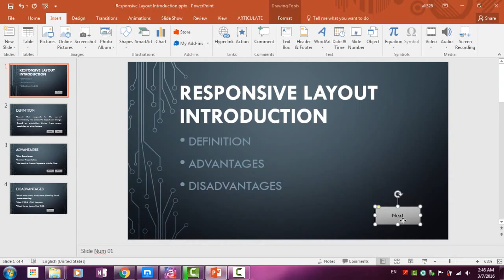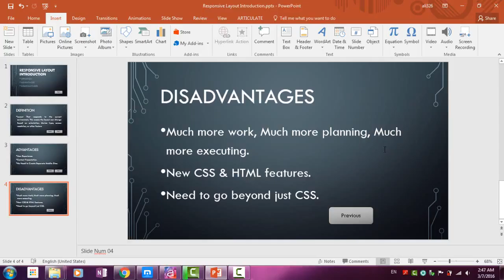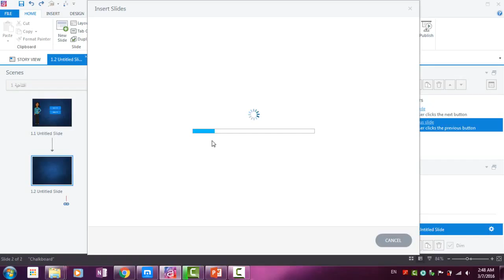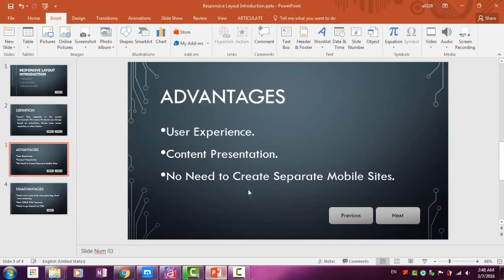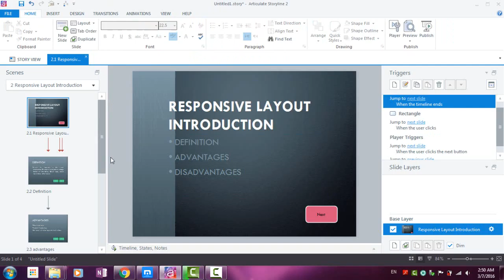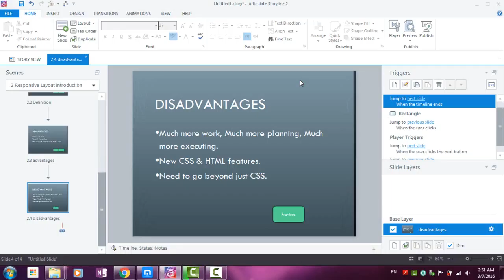14 Importing Slides From MS PowerPoint